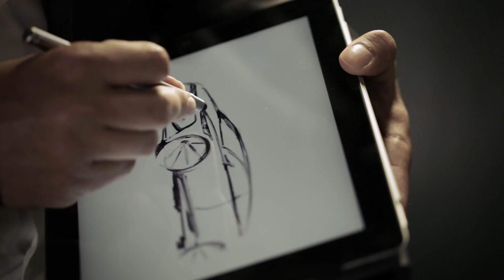Citroën DS5 - Van concept car tot nieuw model